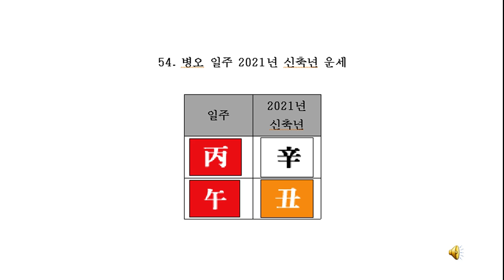54 병오 일주 2021년 신축년 운세